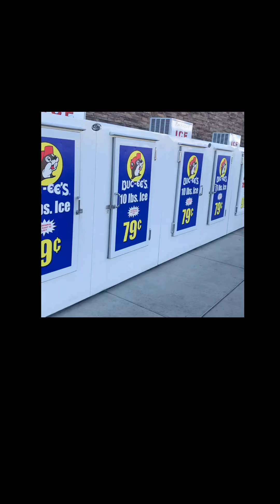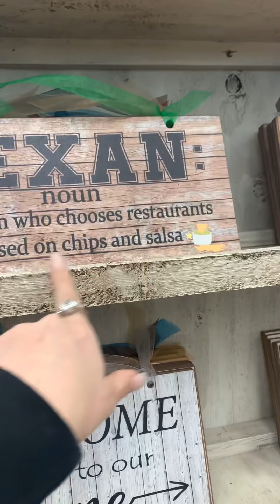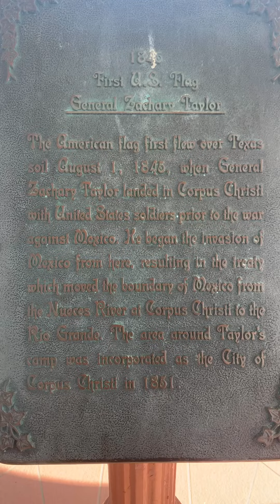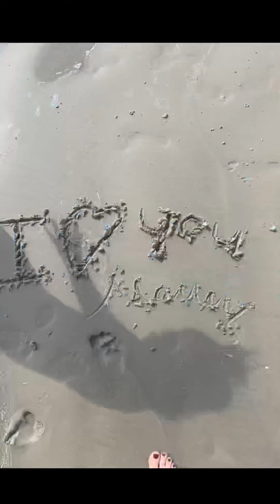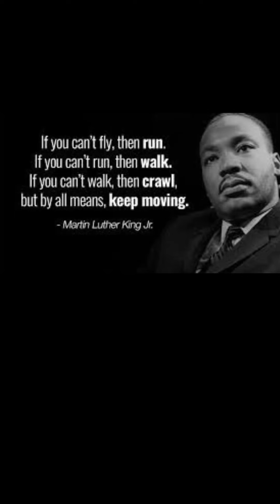Weekend trip to Corpus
Thank y’all for tuning in to yet another Vlog.
So over the weekend it was a four-day weekend so I decided to take a spontaneous trip last minute planning last minute thought; out there to corpus. The twins and i had so much fun and an amazing time bonding. Hope our little Vlog and a snippet into our life entertained you for a moment. Have a blessed week and will see you in our next video.
-LUNASATX